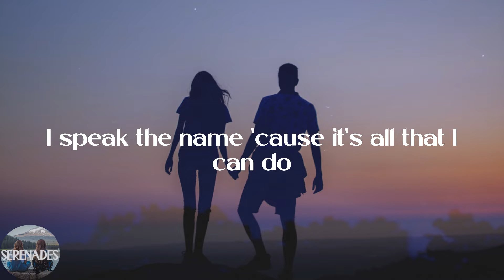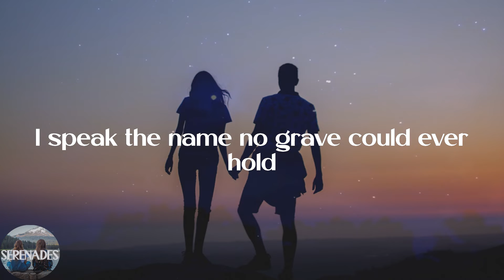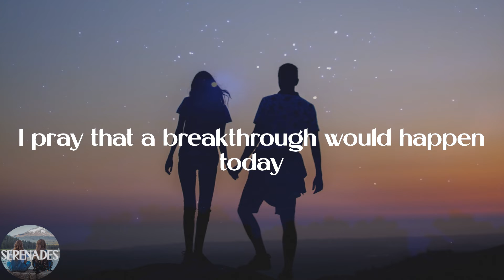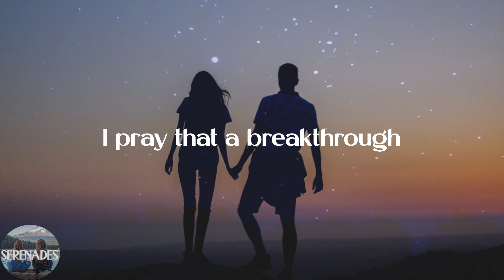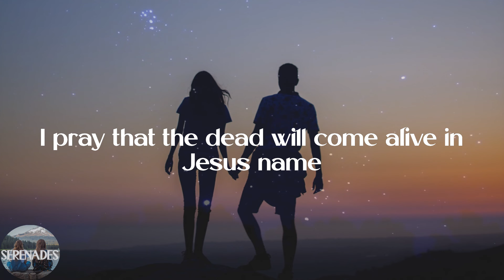Katy Nichole - In Jesus Name (God Of Possible) (Lyric Video)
💕Lyrics:
I speak the name of Jesus over you
In your hurting, in your sorrow
I will ask my God to move
I speak the name 'cause it's all that I can do
In desperation, I'll seek Heaven
And pray this for you
I pray for your healing
That circumstances would change
I pray that the fear inside would flee in Jesus name
I pray that a breakthrough would happen today
I pray miracles over your life in Jesus name
I speak the name of all authority
Declaring blessings, every promise
He is faithful to keep
I speak the name no grave could ever hold
He is greater, He is stronger
He's the God of possible
In Jesus name, oh
Come believe it
Come receive it
Oh, the power of His Spirit is now forever yours
Come believe it
Come receive it
In the mighty name of Jesus, all things are possible
That circumstances will change
I pray that the fear inside will flee in Jesus name
I pray that a breakthrough
Would happen today
I pray for revival
For restoration of faith
I pray that the dead will come alive in Jesus name